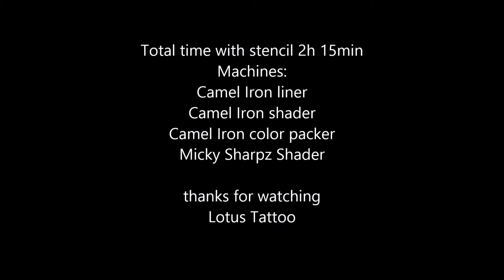Black and Grey tattoo high contrast